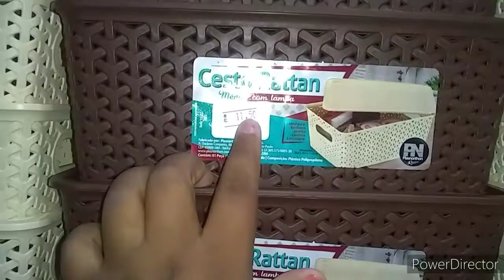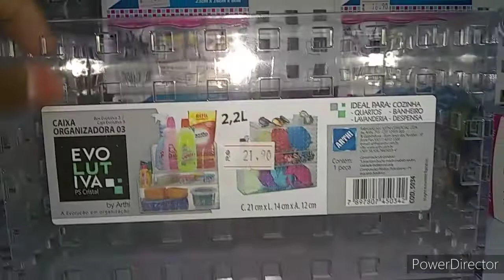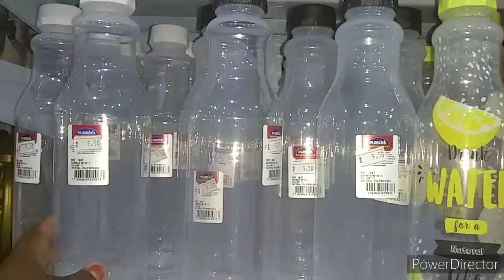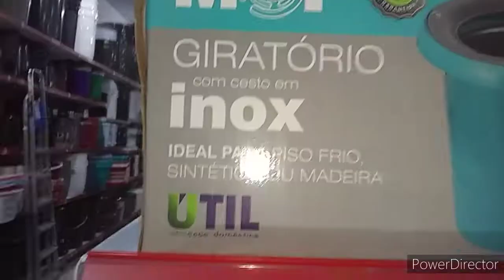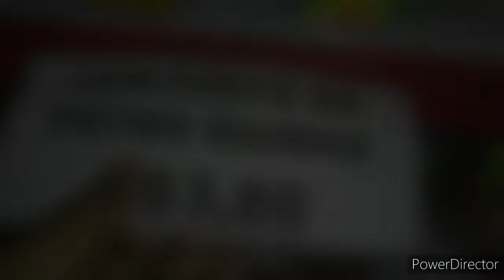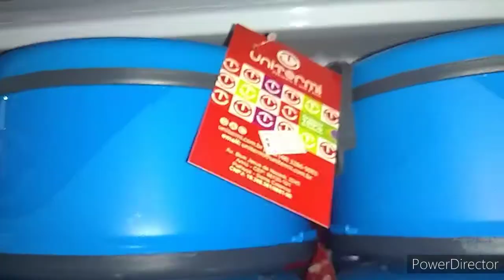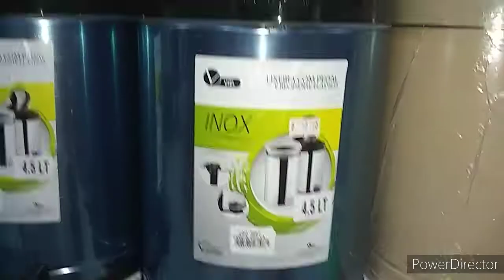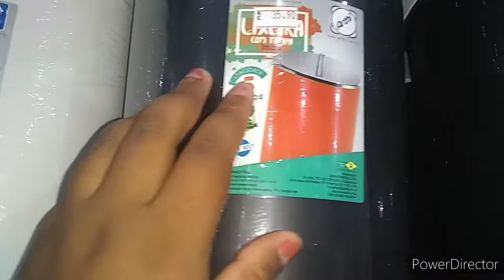ACHADINHOS BARATAX 😱 me surpreendi com os preços